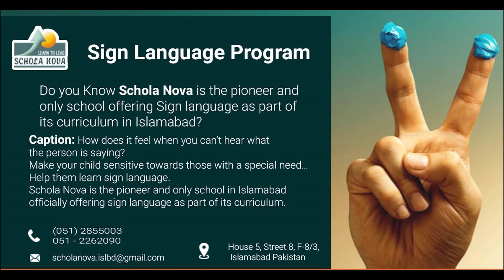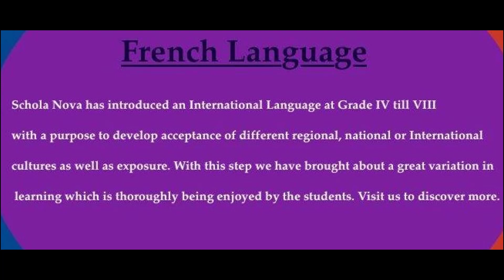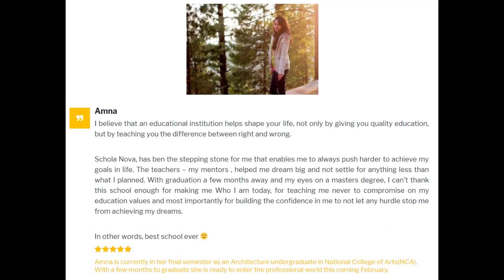Life at Schola Nova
A new concept in education. We at Schola Nova cater to your individual needs and shape up our students to function well beyond school.